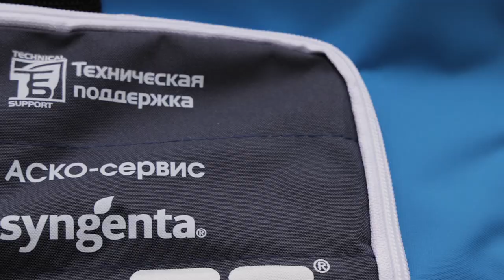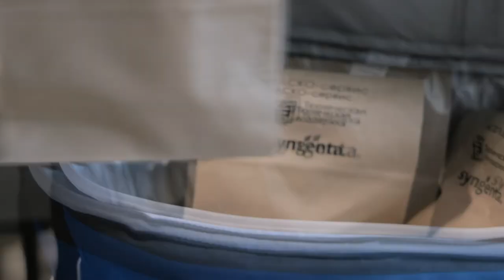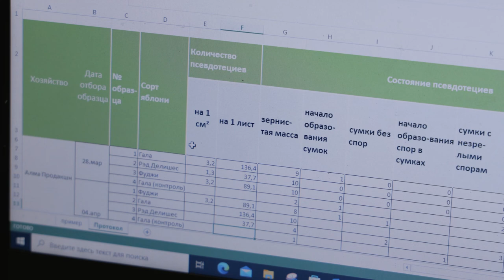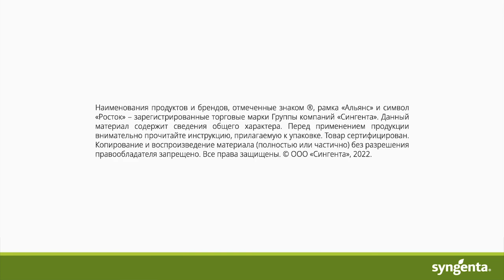АСКО-сервис. Отбор образцов и изучение в лаборатории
Описание. Сотрудники компании «Сингента» производят отбор образцов листьев яблони для последующего их изучения в лаборатории.